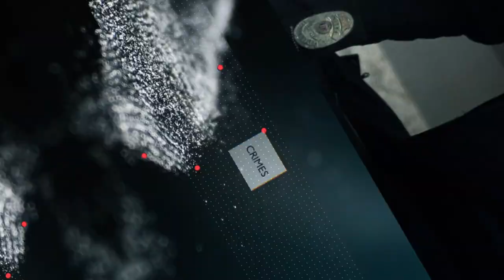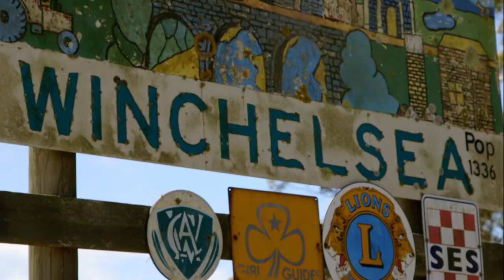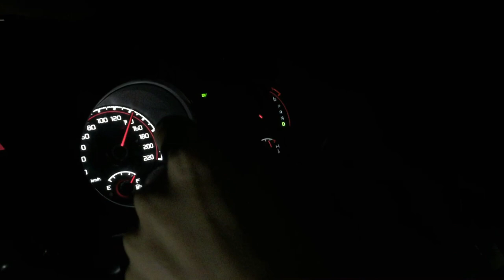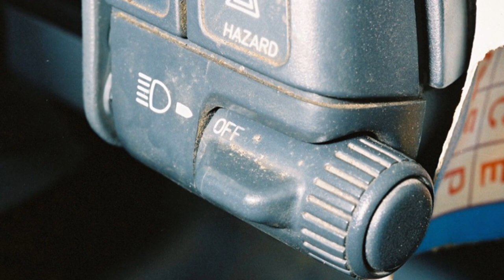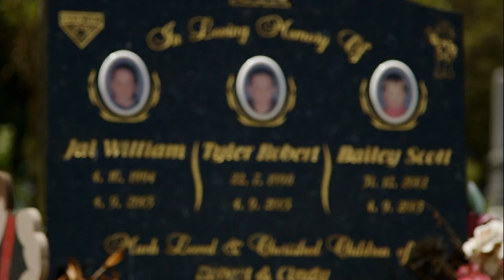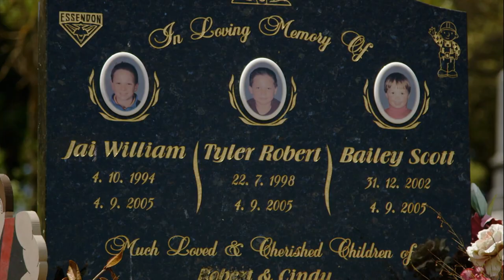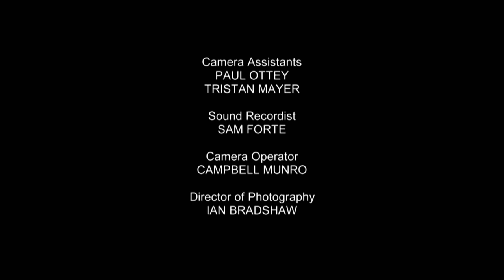Father Kills His Own Kids - Crimes That Shook Australia 201 - Robert Farquharson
Farquharson drove his car into a dam off the Princes Highway near Winchelsea on Father’s day, drowning his three sons, Jai, 10, Tyler, 7 and Bailey, 2. After two trials, Farquharson was found guilty of murder with the prosecution confirming he killed his children to get revenge on his wife from whom he had recently divorced. Featuring interviews with Cindy Gambino, the children’s mother, plus detectives from the team charged with bringing Farquharson to justice, the programme reveals the true horror of this shocking crime.